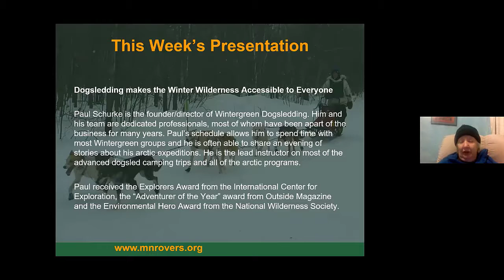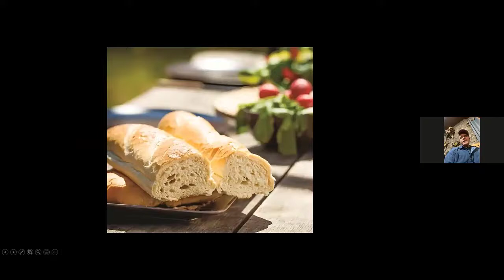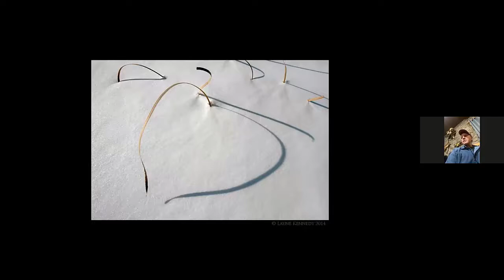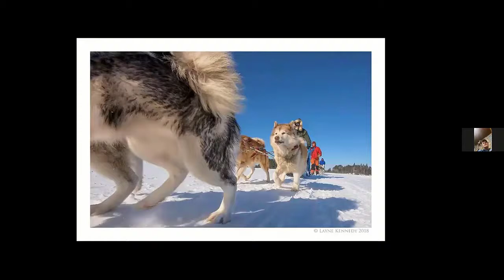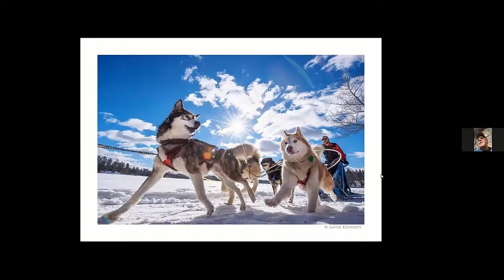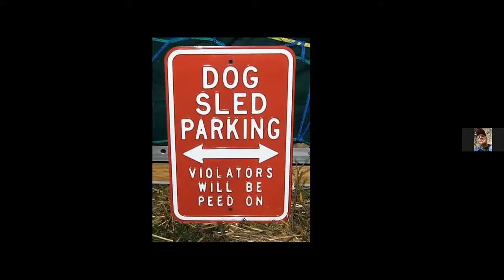1/4/22 Dogsledding makes the Winter Wilderness Accessible to Everyone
Paul Schurke is the founder/director of Wintergreen Dogsledding. Him and his team are dedicated professionals, most of whom have been apart of the business for many years. Paul’s schedule allows him to spend time with most Wintergreen groups and he is often able to share an evening of stories about his arctic expeditions. He is the lead instructor on most of the advanced dogsled camping trips and all of the arctic programs. Paul received the Explorers Award from the International Center for Exploration, the “Adventurer of the Year” award from Outside Magazine and the Environmental Hero Award from the National Wilderness Society.